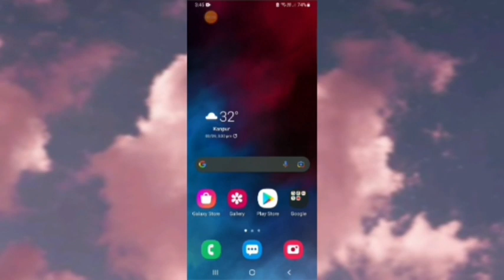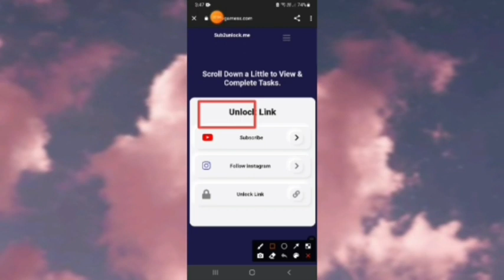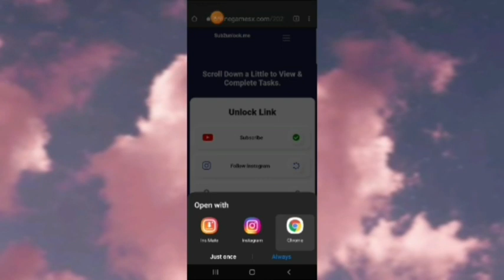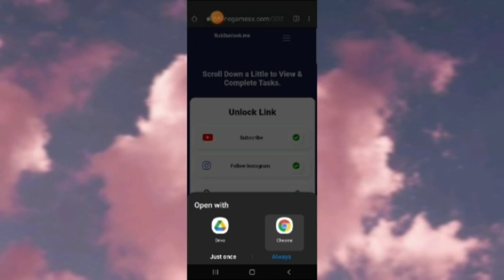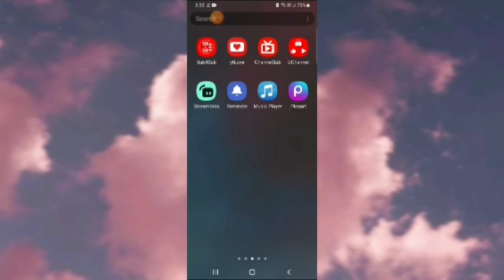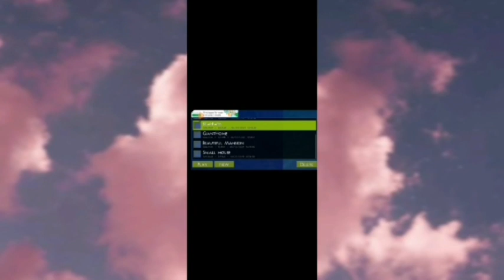Download my world in mini block craft 3d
Please Download this world